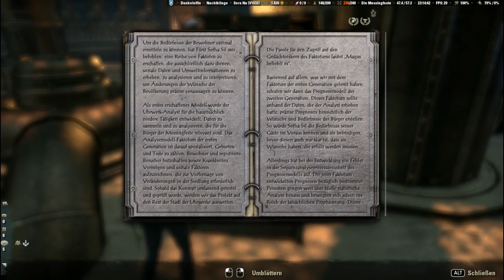TES online Folge0628 2019 02 10 Stadt der Uhrwerke Die Zahnräder des Schicksals 2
Videobeschreibung:

Informationen über den Erhalt der Errungenschaft „Glück und Schicksal weiter unten in der Beschreibung!

Die Bewohner von Schlackenstadt holen sich Zukunftsvorhersagen von einem Faktotum, das man den Großprognostiker nennt. Kamid, dessen Mutter bei der letzten Pilgerfahrt starb, hat vor, den Beweis anzutreten, daß das Orakel ein Betrüger ist.

Unsere dunmerische Nachtklinge Sera Na hat ihm ihre Hilfe angeboten und ihm in der letzten Folge einen funktionierenden Animokern beschafft. Außerdem fand sie den Leichnam von Kamid's Mutter Maliah mit einem Tagebuch, das  die Parole für das Faktotum enthält. So glaubte Maliah jedenfalls.

Für Khamid hat das Faktotum die üblichen düsteren Vorhersagen, die alle Bewohner der Schlackenstadt, also des Armenviertels, erhalten. Sera Na kommt zu dem Schluß, das das Faktotum nur die bekannten Daten über eine Person verarbeitet und auf deren Grundlage eine Vorhersage mit einer gewissen Wahrscheinlichkeit errechnet.

Jetzt gilt es, die Parole einzusetzen, um das Faktotum zur Mitarbeit zu bewegen, damit auch Sera Na eine Prophezeiung erhält. Doch das Faktotum will die Parole nicht akzeptieren... Sera Na macht sich auf die Suche nach dem Grund und hilft Khamid außerdem dabei, einen Schatz zu finden, um den sich in der Stadt der Uhrwerke Legenden ranken. So will er beweisen, daß es möglich ist, sein Schicksal zu ändern und daß sich das Faktotum irren kann.

ANMERKUNG:
Ab 25:06 arbeitet Sera Na daran, die Bedingungen für die Errungenschaft „Glück und Schicksal“ zu erfüllen. Es hat sich im Verlauf der Quest herausgestellt, daß der Code von Khamid's Mutter falsch war, also muß es noch einen anderen Code finden. Ein Buch, das Sera Na bei ca. 28:30 findet, hilft bei der Lösung des Rätsels.